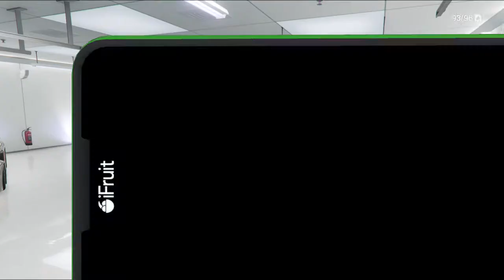Grand Theft Auto V_20151123151319